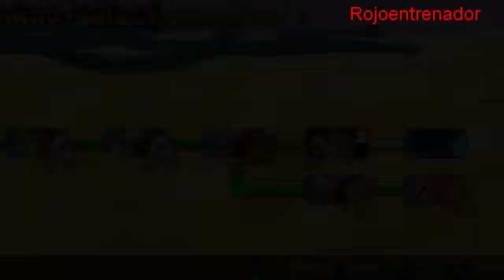Guia Dragon ball Shin Budokai Parte 15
15t parte de esta guia del dragon ball shin budokai  .En esta parte pasamos el juego .Disfrutenlo.